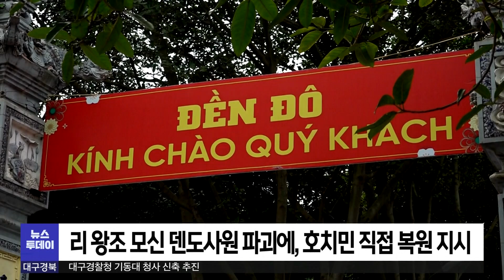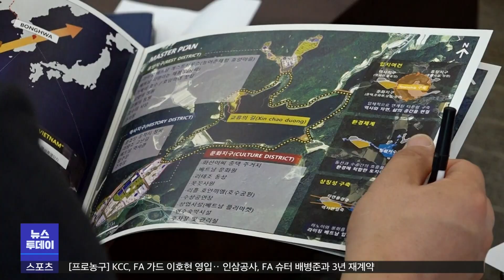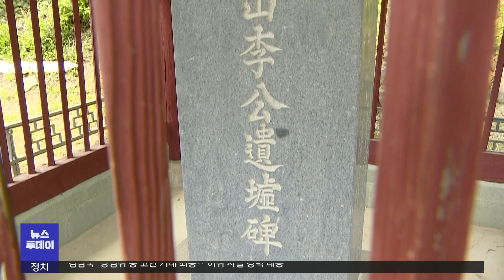리 왕조 인연으로 베트남 마을 조성.."복원 초점" | 대구MBC뉴스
내용: 리 왕조 인연으로 베트남 마을 조성.."복원 초점" - 이도은 기자 (안동M)